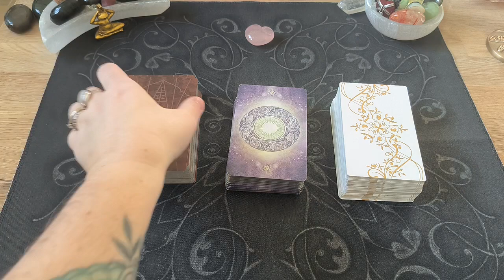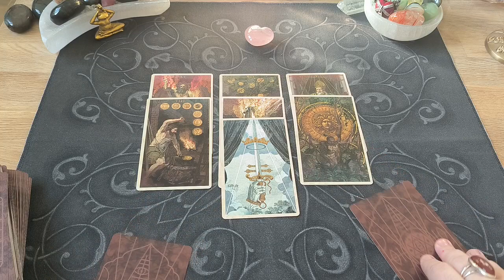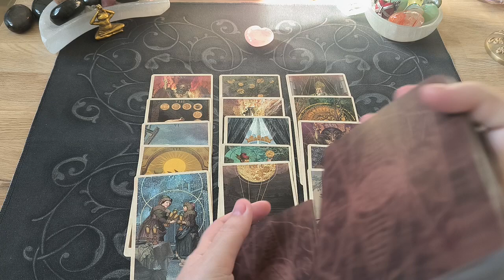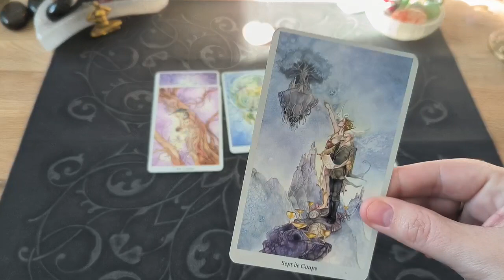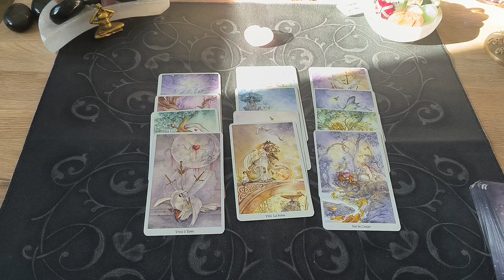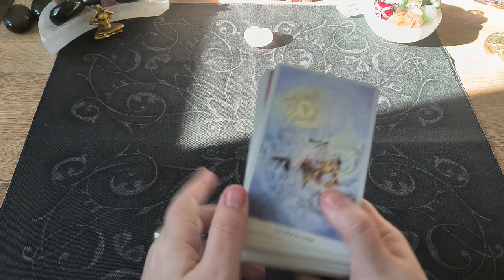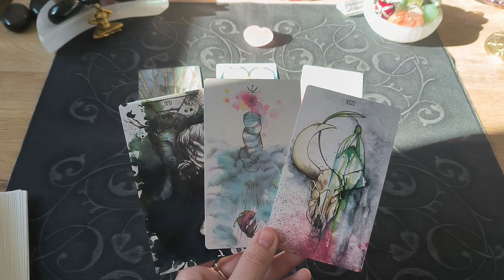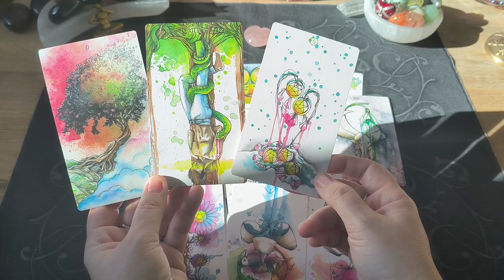Tirage spécial Couples: comment ma relation va-t-elle évoluer? 💖💞💘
Bonjour,
retrouver ci-dessous les temps pour ces trois tirages intemporels:
tirage 1 avec le Terra Volatile tarot à 2:03
tirage 2 avec le tarot des mondes oniriques à 18:30
tirage 3 avec le Lilli white tarot à 36:01
à bientôt.
Florence